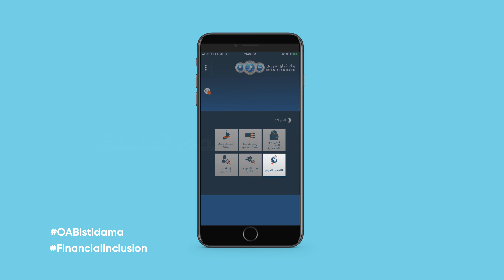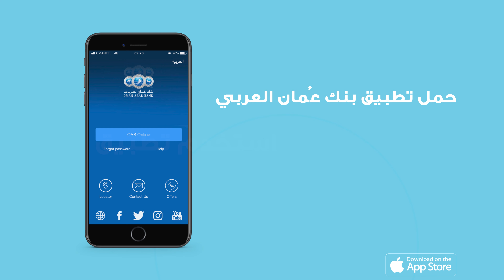تحويل الأموال مع تطبيق بنك عمان العربي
هل ترغب بتحويل مبلغ مالي إلى الخارج؟

في هذا الفيديو ستكتشف مدى سهولة تحويل الأموال دولياً
عبر تطبيق بنك عُمان العربي.

ستحتاج إلى حساب في بنك عمان العربي لإتمام هذه العملية.